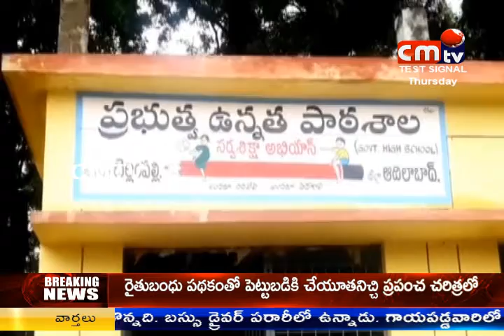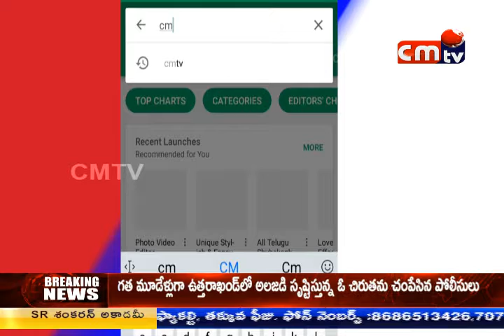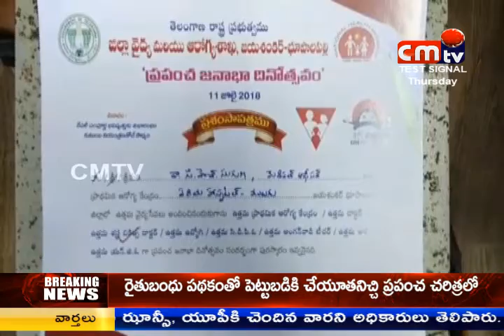CMTV (CoalMine TeleVisions) NEWS AT 2PM 12/07/2018